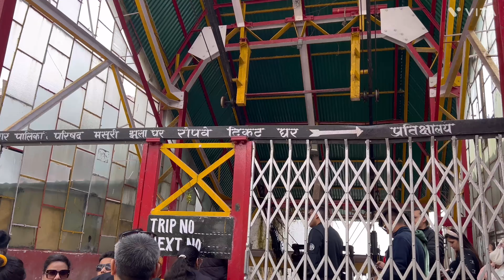🌲☁️ Mall road 🍨| Mussoorie vlog | Episode -3